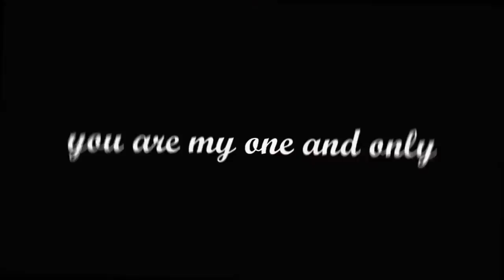The One and Only Harper Beckham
she is truely a gorgeous baby and getting prettier everyday!! She's a doll...cant wait to see her grow into a mini victoria!